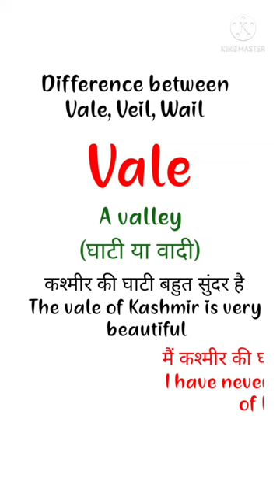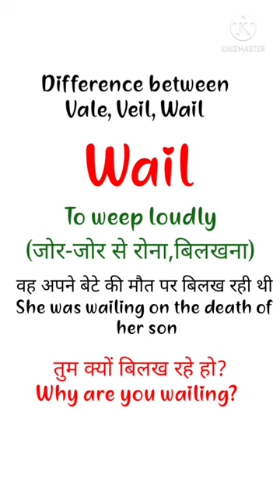Vale,Veil & Wail का ये difference ज्यादातर लोगों को नही पता । English Words with Meaning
Vale,Veil & Wail का ये difference ज्यादातर लोगों को नही पता | English Words with Meaning and Example

Hi friends...
In this short video we are going to know the difference of Vale,Veil and Wail.All English words are explained with meaning and examples